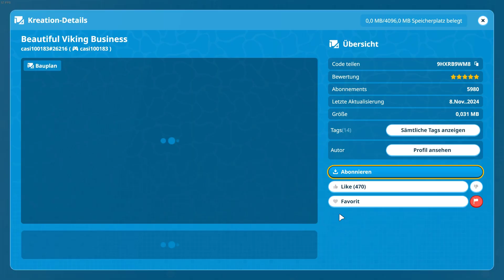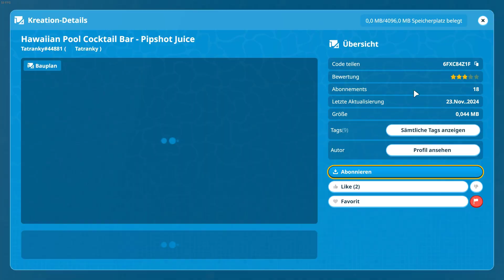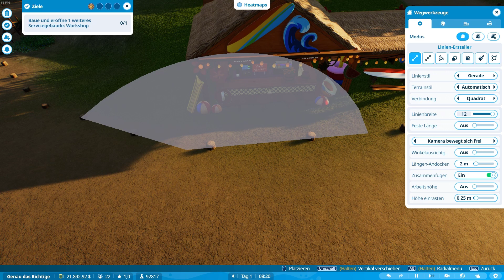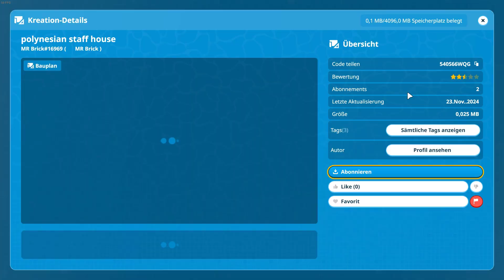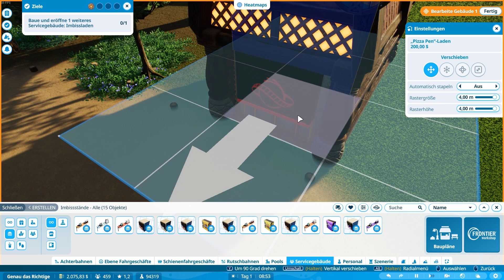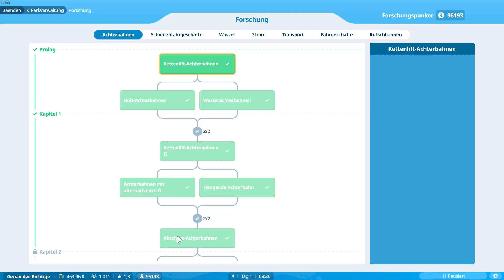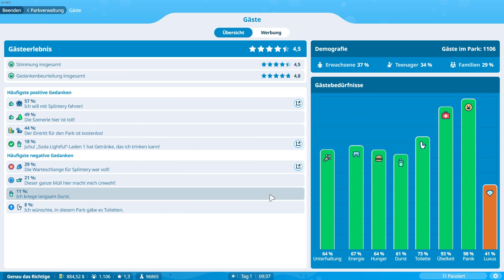Planet Coaster 2 [Mission 5 Teil 1] Das ist sehr atmosphärisch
🌟 Willkommen bei Krümel Gaming! 🌟

Hier dreht sich alles um die aufregende Welt der Videospiele! Egal, ob du ein leidenschaftlicher Gamer bist oder einfach nur auf der Suche nach unterhaltsamen Inhalten, bei mir bist du genau richtig.

🎮 Was dich erwartet:
- Spannende Let's Plays
- Tipps und Tricks für deine Lieblingsspiele
- Tolle Unterhaltung

Lass uns gemeinsam die besten Abenteuer erleben und jede Menge Spaß haben!

Danke, dass du hier bist – viel Spaß beim Zocken! 🎉